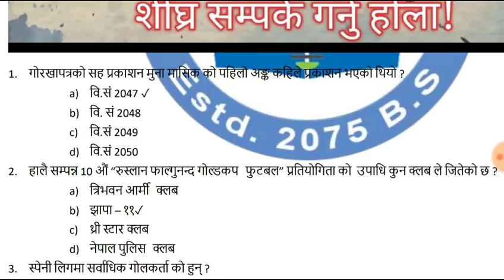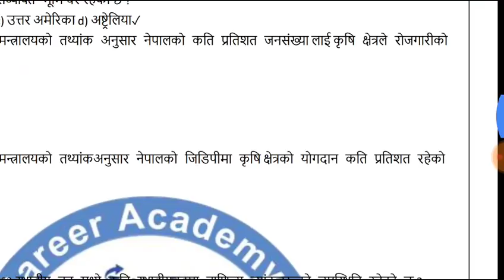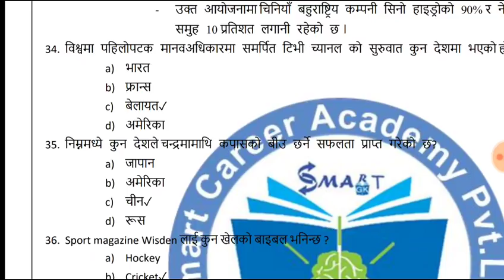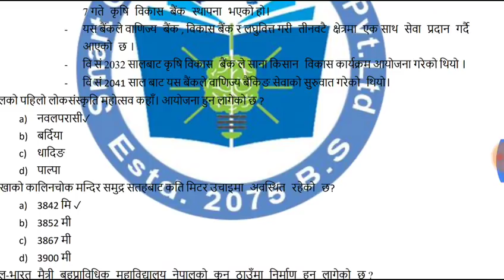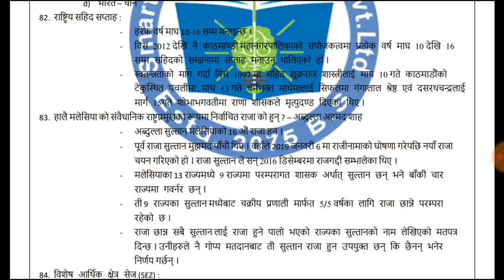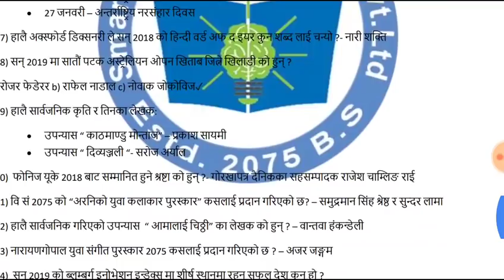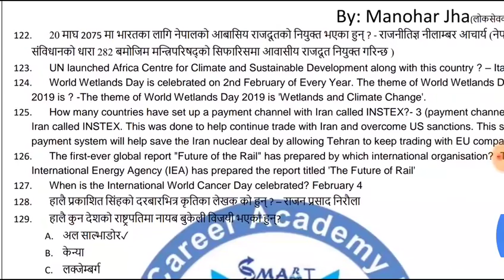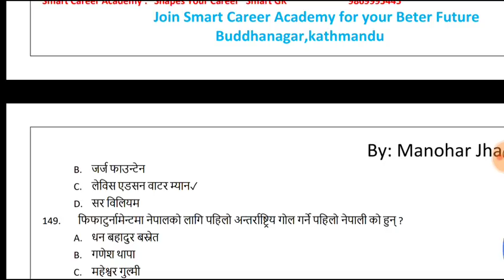नायव सुब्बा तयारी 50 दिनमा 1500 MCQ|# 21, 22, 23, 24, 25